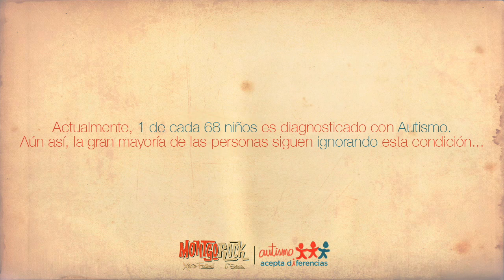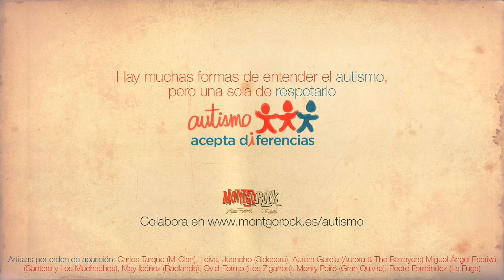¿Crees que sabes como se sienten las personas con Autismo?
Vídeo de concienciación sobre el Trastorno del Espectro del Autismo con la participación de Carlos Tarque (M-Clan), Leiva, Juancho (Sidecars), Aurora García (Aurora & The Betrayers), Miguel Ángel Escrivá (Santero y los Muchachos), May Ibáñez (Badlands), Ovidi Tormo (Los Zigarros), Monty Peiró (Gran Quivira) y Pedro Fernández (La Fuga).